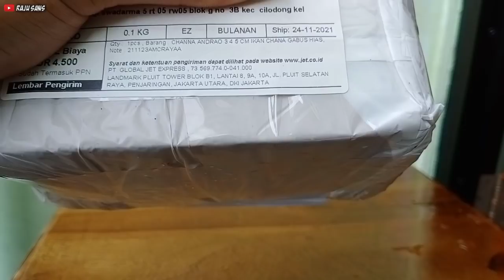BELI LAGI CHANA ANDRAO SIZE 3-4 CM || BELI 10 EKOR GRATIS 1 EKOR‼️BURUAN MASUKIN KERANJANG